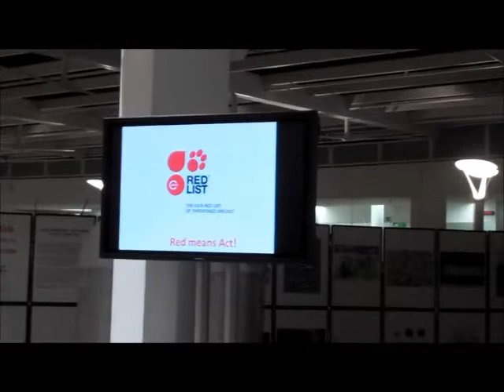Janez Potočnik, EU Commissioner for the Environment at Red means Act! by IUCN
Janez Potočnik, EU Commissioner for the Environment speaks at Red means Act! - the launch of the European Red List organized by IUCN and hosted by the European Commission. Janez Potočnik stresses the importance of sound scientific data to assess the status and trends of species and habitants in the European Union, like the European Red List.